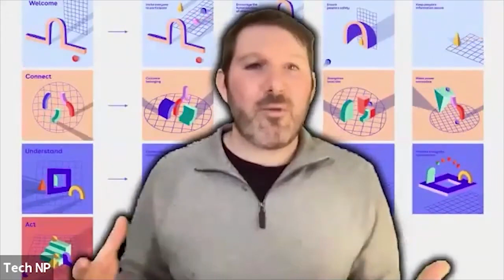Eli Pariser & Talia Stroud introduce Civic Signals at the 2021 New_ Public Festival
About the speakers:

Eli Pariser & Talia Stroud are the Co-Directors of New_ Public.

About the video:

This video is an excerpt from a Zoom meeting recorded on January 12, 2021.

This excerpt belongs to the ""Civic Signals"" neighborhood of the festival program.

The ""Civic Signals"" neighborhood features a deep dive into our 14 signals, or measurable qualities of public space. Discover the framework to build different informed by the findings of our global cross-disciplinary research.

About the festival:

The New_ Public Festival explores and demonstrates the principles of productive and healthy virtual space.

Through unique interfaces, experiential elements, different conversation formats, and brilliant thinkers from a number of disciplines, the New_ Public Festival seeds a dialogue about the history and transformation of public space, amplifies current seeds of inspiration, and collectively imagines ways we might build more vital public spaces online.

About the host:

New_ Public is bringing together community experts, technologists, designers, futurists, and civic entrepreneurs to build digital public spaces for everyone.

Follow us on the platform of your choice

Discover our purpose and programs: newpublic.org